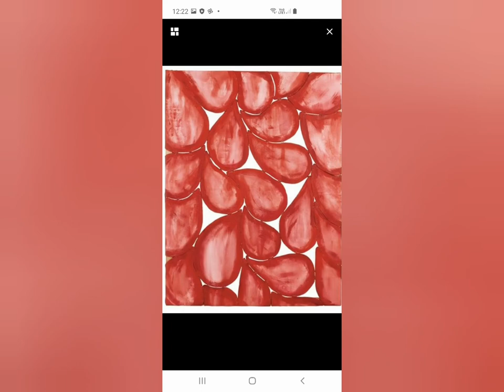Criação inspirada em Leda Catunda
Vamos criar com tecidos? Para isso vamos nos inspirar com as obras de Leda Catunda.